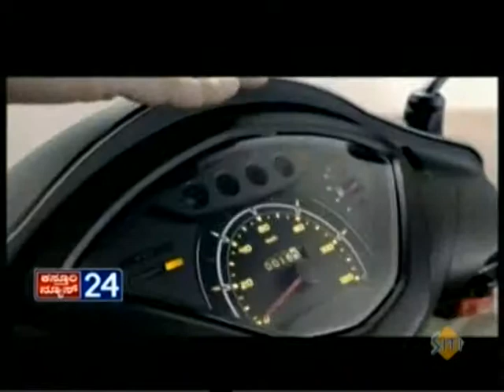Food safety regulations for small operators - 2